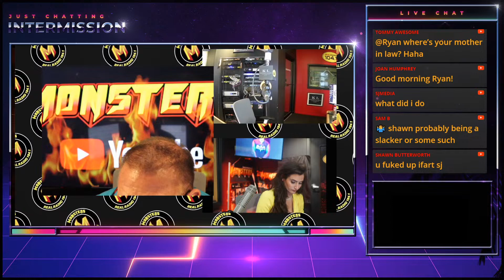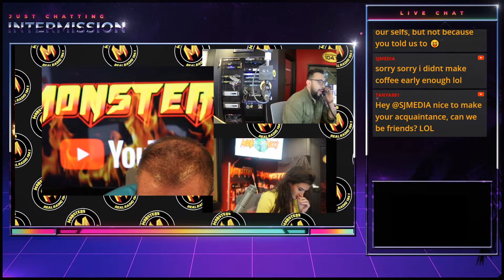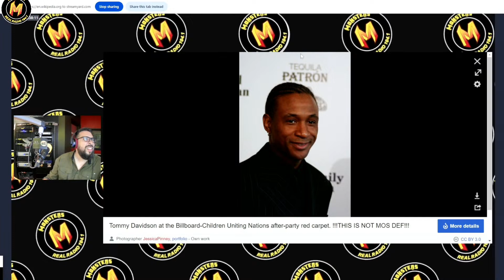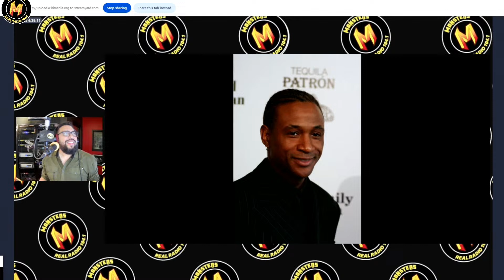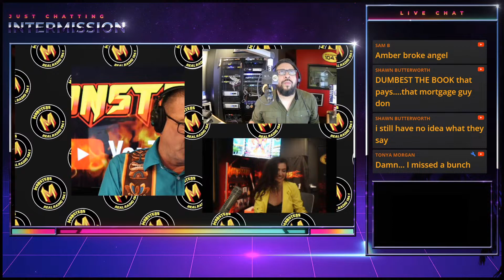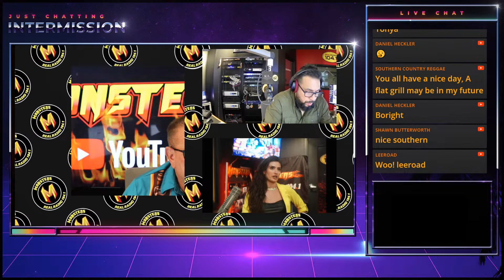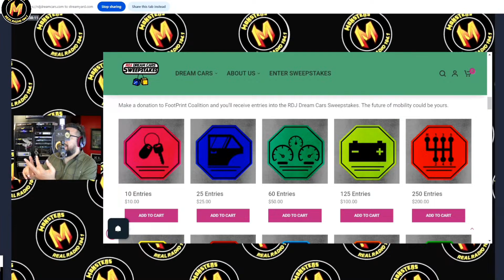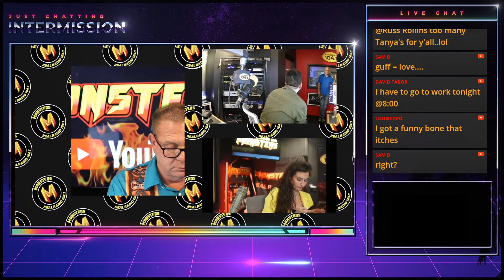Amber Nova! Dwight Bane! 2! | 3/27/24